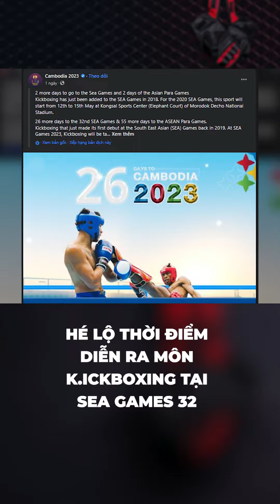Hé lộ thời điểm diễn ra môn Kickboxing SEA Games 32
Theo thông báo từ ban tổ chức SEA Games 32, họ đã thống nhất về thời gian thi đấu môn Kickboxing, một trong những môn võ được đánh giá là mỏ vàng của đoàn thể thao Việt Nam.

Kênh YOUTUBE Võ Thuật của iThethao.vn
Đăng ký theo dõi để cập nhật những tin tức mới nhất về võ thuật Việt Nam và thế giới

© Bản quyền thuộc về iThethao.vn
© Chỉ được phát hành lại thông tin khi có sự đồng ý bằng văn bản của iThethao.vn